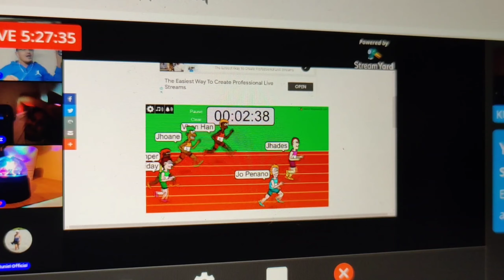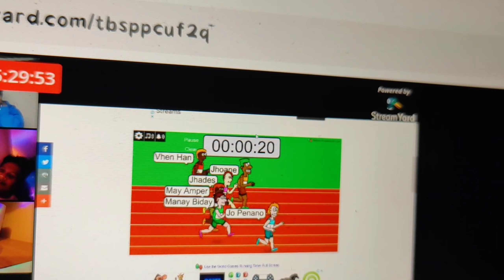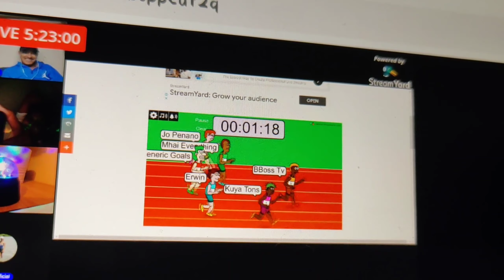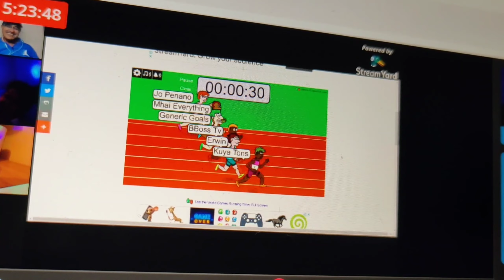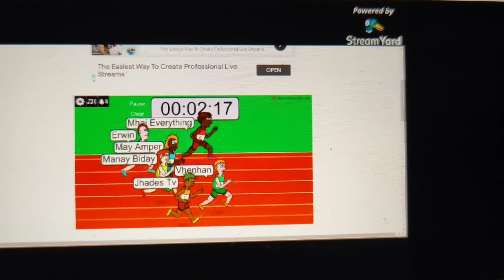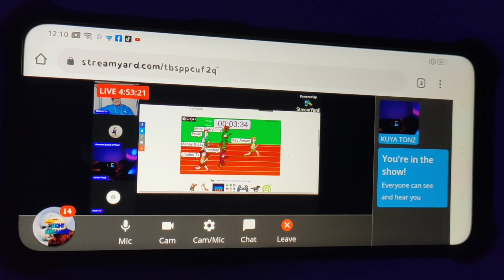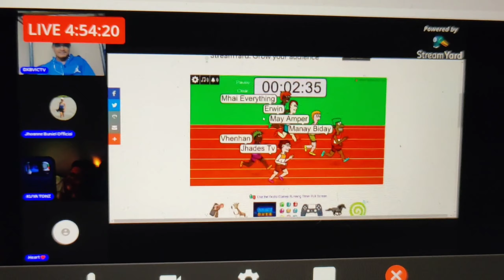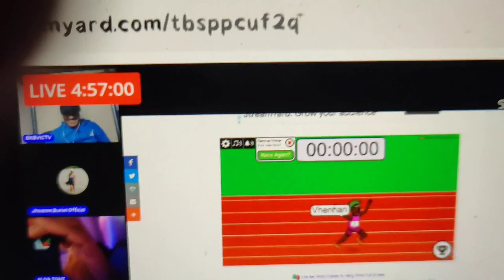less go.. tawa muna tayo